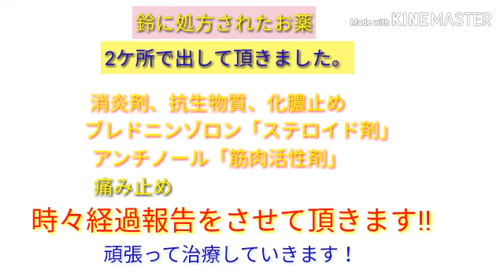Prescription medicine「処方されたお薬」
少しでも楽になってくれるよう頑張って行きます!!